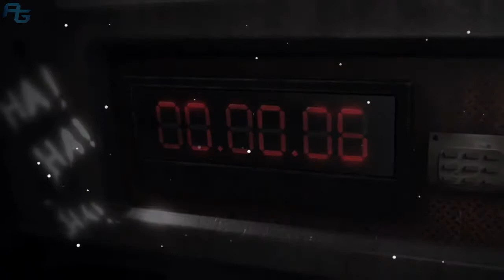Injustice Gods Amongs Us Game Review in Tamil | AmrishGamer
In This Video Ill Be Reviewing Injustice Gods Among Us In Tamil.

Hit Like If You Enjoyed And Comment Your Thought If You think This Video Was GOOD/Not Good Etc.

(Disliking A Video Has Many Reasons, So If You Dislike The Video Then Do Let Me Know Your Thought By Commenting )

SOCIAL PROFILE

Thank You For Being A Part Of My Channel.